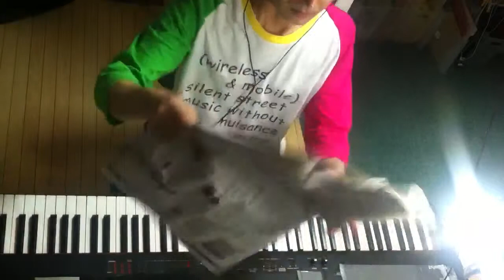2014.08.12 Aratori ex atonal 2